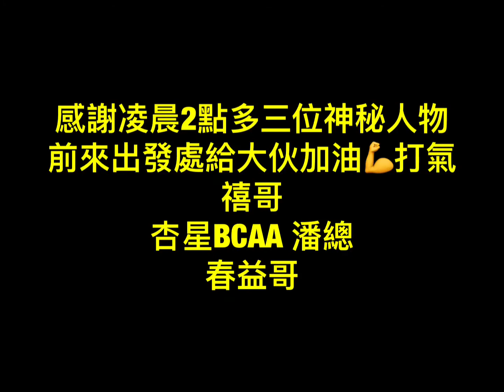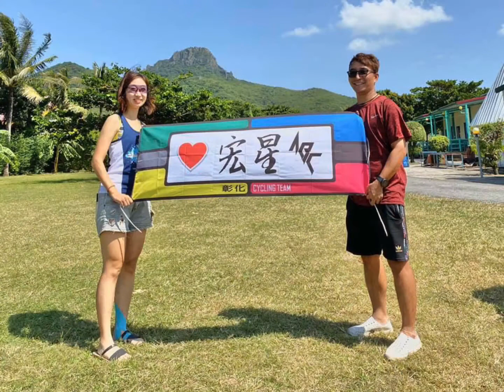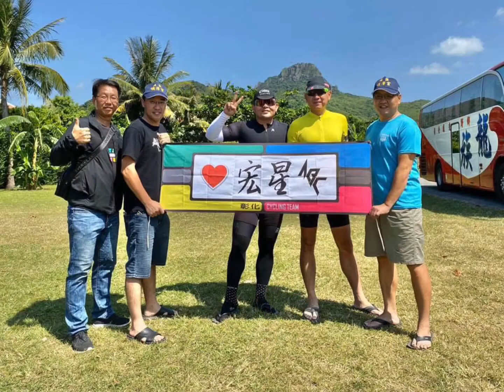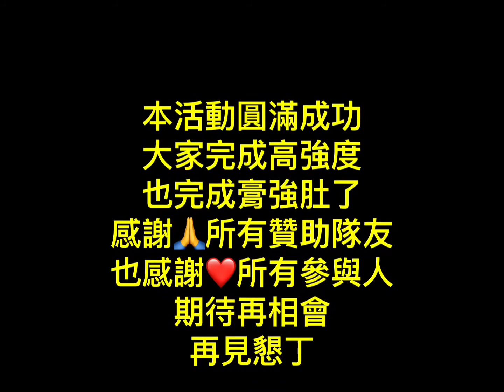2019宏星ABC彰懇300【第一屆】 【宏星ABC】🌈【昌鴿Mamba】